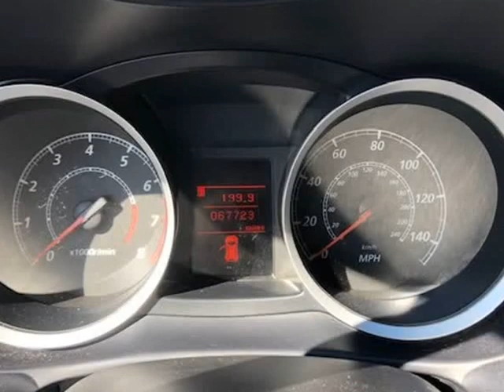2014 Mitsubishi Lancer ES FWD 34MPG! FINANCING & WARRANTY AVAILABLE! (Elgin, Illinois)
Quick Sales Corporation
932 Villa Street
Elgin